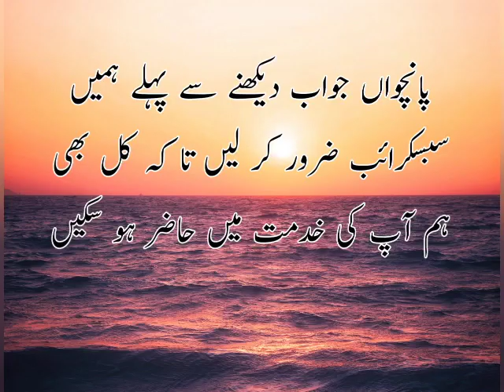First Islamic non Arab battle was in 8 AH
First Islamic non Arab battle was in 8 AH | First Islamic Non Arab Battle Was in